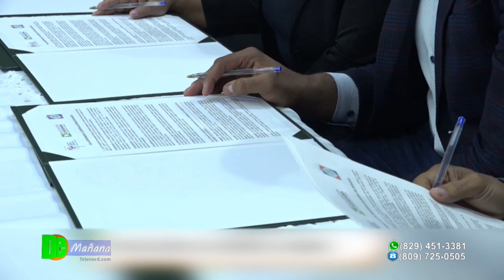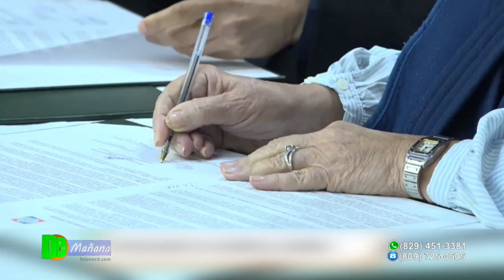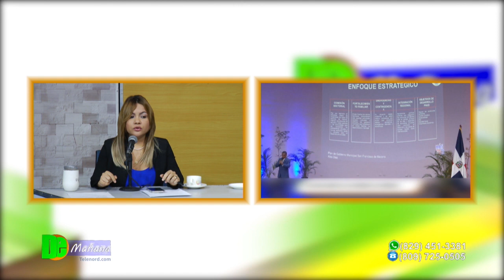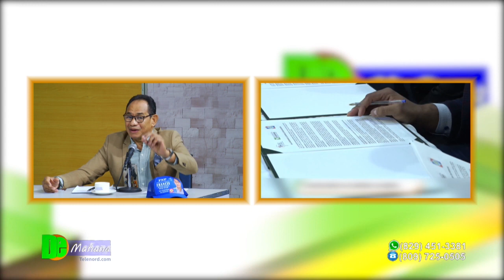Candidatos a la alcaldía SFM presentan sus propuestas de gobierno municipal